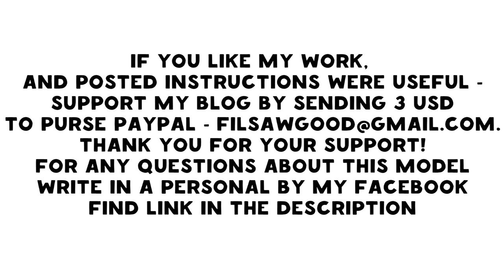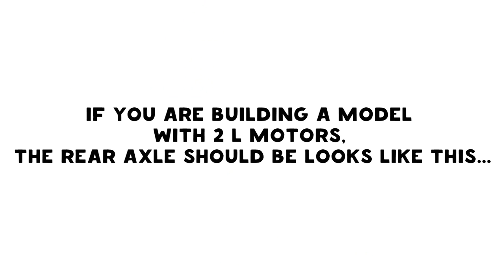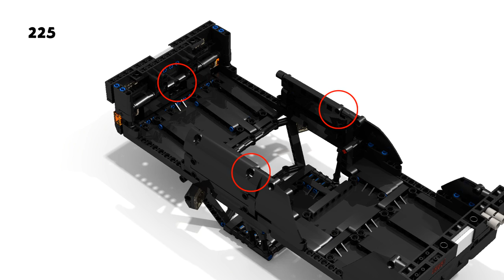Lego Technic Hardbody Stance Pickup - Building Instruction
Building instructions for Lego Technic Hardbody Stance Pickup.

About MOC:
At this time, I was inspired to build 90's Nissan Hardbody (Nissan Datsun) in the D21 body. The model is rear-wheel drive chassis with independent suspension in front front and rear rigid axle, buggy motor (or two L-motors), servo motor and so loved by me SBrick.

For any questions about this model
write in a personal by my facebook